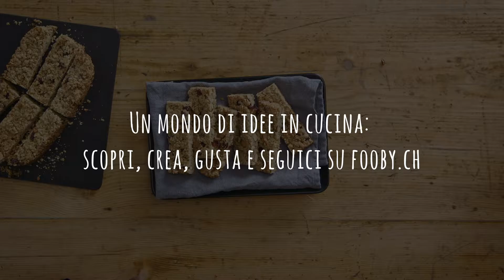Ricetta: oats energy bar con noci e frutta secca | FOOBY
Fai una pausa! Abbiamo tutti bisogno di nuova energia. Golosa energia da gustare con le Oats Energy Bars fatte in casa. Non ci vuole poi tanto. E una volta sfornato, questo power food ti dà la carica per tutto il giorno. Pratici snack da mettere in borsa per l'ufficio o quando si fa sport. Provateli subito allora!